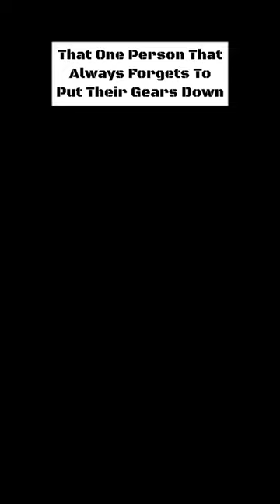That One Guy😂